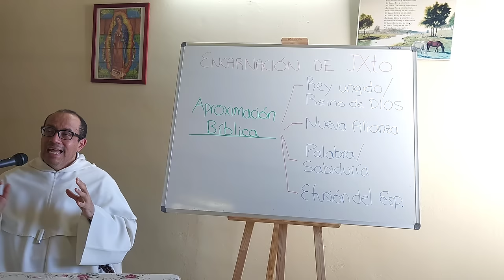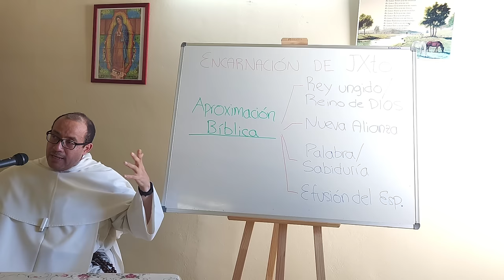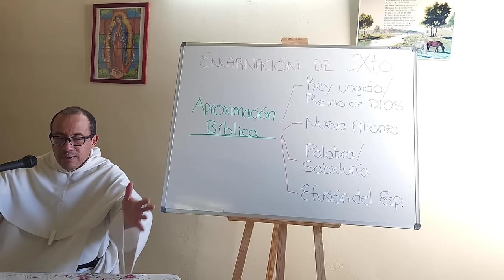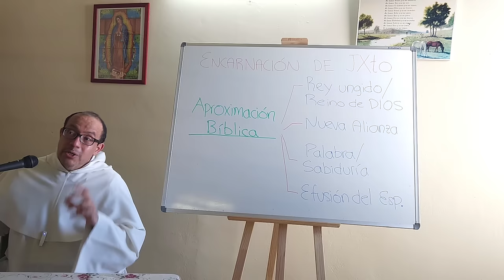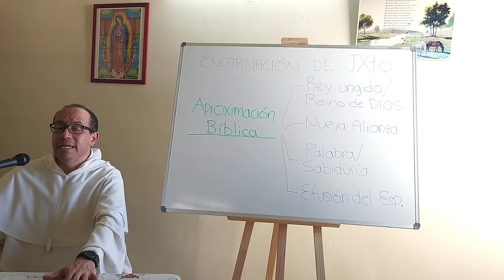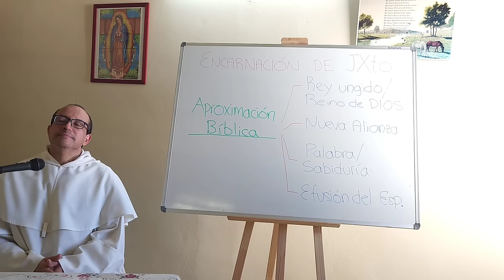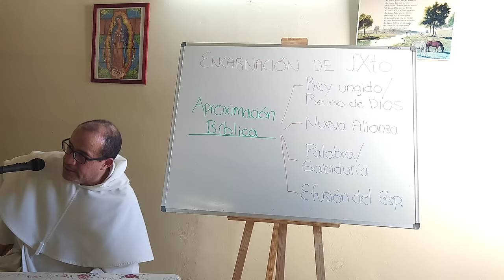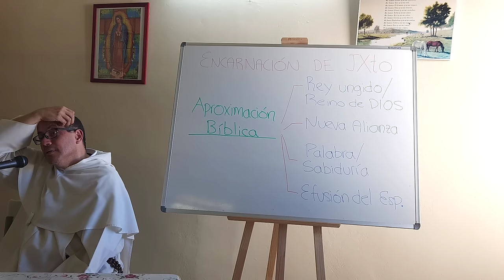Las diferencias claves entre el rey Saúl y el rey David [Estudio sobre la Encarnación, 04 de 12]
La fe débil pide pruebas y señales. La fe perfecta acepta los signos que Dios da sin exigir más. Sin embargo, rechazar los signos de Dios también es pecado.

El rey que el pueblo de Israel pidió fue un símbolo de su deseo de tener un líder humano que los guiara y los protegiera. Este deseo era una expresión de su fe débil, ya que no confiaban en que Dios pudiera hacerlo por sí mismo. La Encarnación de Jesucristo fue la respuesta de Dios a este deseo. Jesucristo es el Rey perfecto, que nos da las pruebas y las señales que necesitamos para tener una fe fuerte.

La Providencia de Dios no se agota por los caprichos humanos. Dios es tan grande en su sabiduría y bondad que se adapta al capricho humano y escribe un nuevo plan. Dios es paciente y misericordioso, y siempre busca la salvación de sus hijos.

La Encarnación fue el plan de Dios para salvar a la humanidad, a pesar de los caprichos y la rebeldía de los hombres. Jesucristo es el Rey perfecto, que nos da la fe y la esperanza que necesitamos para seguir el plan de Dios.

Sobre el rey Saúl, el primer rey de Israel: Saúl fue ungido por Dios, pero pronto se desvió del plan de Dios. Él se negó a obedecer la orden de Dios de destruir a todos los amalecitas, y en su lugar conservó el ganado y los animales más valiosos. Este evento es importante porque muestra que incluso los que han sido elegidos por Dios pueden caer en el pecado. Saúl era un hombre fuerte y valiente, pero su orgullo y su ambición lo llevaron a la desobediencia.

Luego el padre Nelson destaca la victoria de David sobre Goliat como una demostración de la confianza de David en Dios y su experiencia personal de la alianza. David, a diferencia de Saúl, no se apoyó en sus propias fuerzas para vencer a Goliat, sino que confió en el poder de Dios. Esta confianza en Dios se basaba en la experiencia personal de David de la alianza de Dios con su pueblo.

La victoria de David sobre Goliat es un símbolo de la victoria de Dios sobre el pecado y la muerte. Jesucristo, el Rey perfecto, también confió en Dios y obedeció su voluntad. Por su obediencia, Jesucristo derrotó al pecado y la muerte y nos salvó de la condenación.

David tenía tres características que lo hacían un rey muy diferente a Saúl:

1. Confianza en Dios: David no se apoyaba en sus propias fuerzas, sino que confiaba en el poder de Dios.

2. Experiencia personal de la alianza: David sabía que Dios era su aliado y que lo acompañaba en todo momento.

3. Purificación de la intención: David trabajaba para la gloria de Dios, no para el reconocimiento de los demás.

Estas son características fundamentales para el liderazgo cristiano.

La confianza en Dios es esencial para cualquier cristiano que quiera seguir a Jesucristo. Jesucristo mismo nos enseñó que debemos confiar en Dios, incluso cuando las cosas son difíciles.

La experiencia de la alianza nos da la seguridad de que Dios está con nosotros. Cuando sabemos que Dios está de nuestro lado, podemos enfrentar cualquier desafío.

La purificación de la intención nos ayuda a centrarnos en lo que realmente importa. Cuando trabajamos para la gloria de Dios, no nos preocupamos por el reconocimiento de los demás.

Jesucristo, por otro lado, tenía todas estas características. Por eso pudo ser el Rey perfecto, y por eso puede ser nuestro Rey hoy.